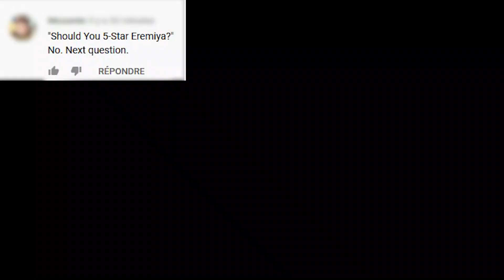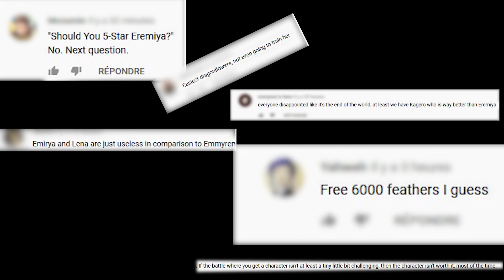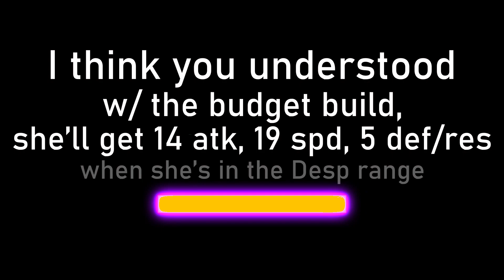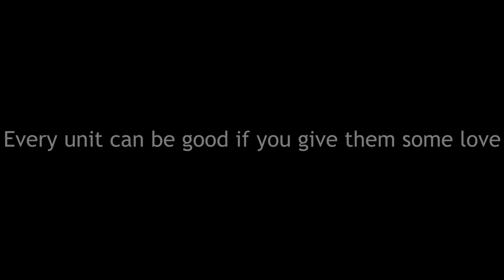FEH - Budget Eremiya Showcase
I made a little video about why Eremiya is a great unit even at +1 only!
Sorry the video is a bit too long ;_; but hey I tried a minimum to add some fun stuffs 🤠

I gave her a build which lets her to be a great colorless mage! Colorless unit means no color advantage so she can deal fair damages against a lot of units which don't have the colorless advantage.

btw like every unit she's got a weakness : she can't really take out units with a looooot res (like Fallen Julia), but at least she can take out a lot of glass canons with a budget build!
Pair her up with a dancer/singer and she will be your favorite healer to take out some annoying fast units :)
Foes who's got Repel, Close Call etc. will get a hard time except if they have like 60 spd or more.
In short, if you need a healer and someone who can take out fast units, she's a great choice! (and she's totally free)

Anyways, Emmeryn can run the same build but on my case I reaaaally prefer Homare arts. Eremiya arts and the chibi version are really cute imho 😎 It's the first time I really want to build a healer so badly aha 🤣

And soon we can change the boon and the bane of an unit ... which means Eremiya will always be faster than Emmeryn by 1 spd now :)
Honestly if you want to +10 a healer with this kind of offensive stats, you don't really have anychoice except to take Emmeryn if you don't wanna spend grails, but if you're like me ; someone who doesn't really like the colorless pool, Eremiya is not a bad choice except if we'll get soon a healer with better offensive stats in the 3-4* pool / Grail shop or if you're already in a merge project!

Musics used 🤖
- Mai Mai Mai - Mitchie M (instr.)
- Hoodmongers 9 | Rayman 3 OST
- Mattari - Sora The Troll
- Girlfriend PLZ - Sora The Troll (instr.)
- 夕刻、夢ト見紛ウ - After the Rain (instr.)
- アルターエゴ - mafumafu (instr.)
- 夜空のクレヨン -mafumafu (instr.)
- 燃焼ING-RES9 | Promare OST
- Lookingback - Sora The Troll

Outro 🎮
-【ATR手书】だんだん早くなる【そらるxまふまふ】

Timeline 🎎
00:00 - Jingle/Jiggle + Summary
00:20 - People's thoughts
01:37 - Builds
01:59 - Little explanations
04:29 - loooong Showcase
19:29 - Outro, thx 4 watching until the end! You're a warrior!
unchi